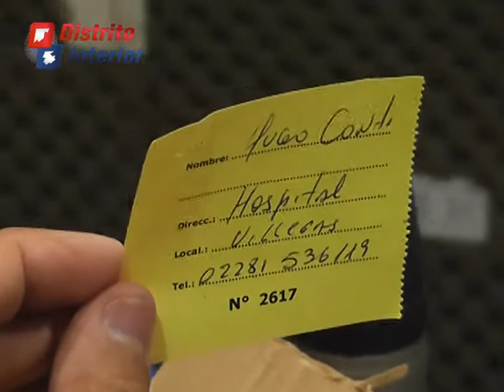Sorteo moto de la Comision del Caraval Villeguense